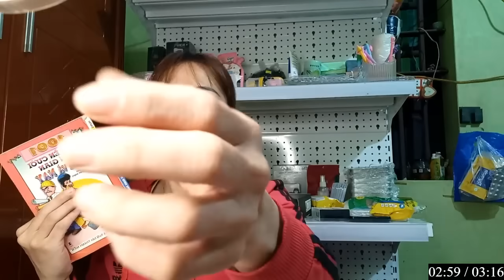Technical Dj Masti | Hôm nay mình sẽ REVIEW cho các bạn về LẮP GHÉP HÌNH VUÔNG